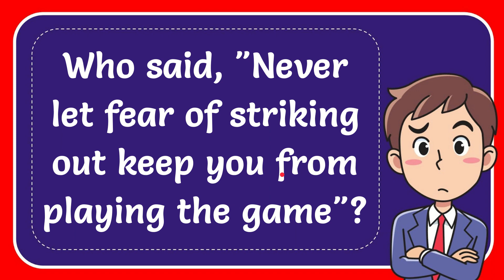Who said, "Never let fear of striking out keep you from playing the game"?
Who said, "Never let fear of striking out keep you from playing the game"? NEW VIDEO#